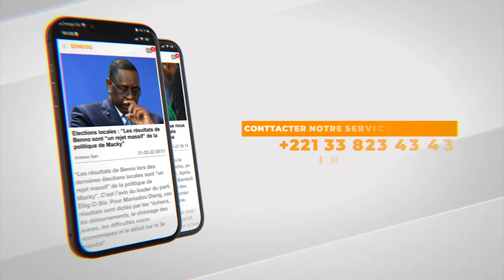Golf Sud – Fraude sur les certificats de domicile : Des Jeunes s’en prennent au maire